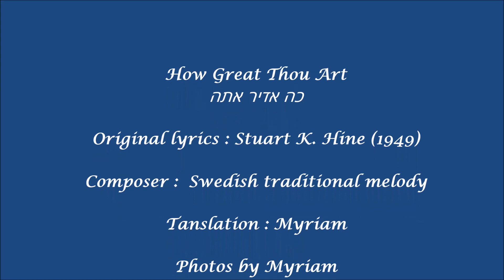How great thou art - כה אדיר אתה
How Great Thou Art in a translation to hebrew.
Translation : Myriam
Photos :  Myriam
Locations : Mount Carmel & forest